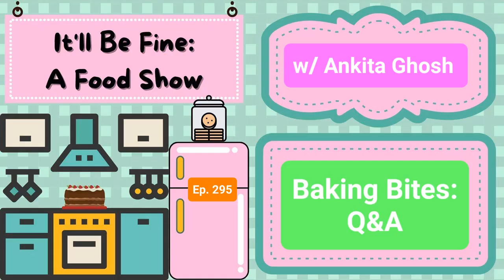It'll Be Fine: A Food Show...5 Questions w/ Ankita Ghosh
Hey, friends! Welcome to It'll Be Fine: A Baking Bite!

These are just clips from the show that didn't make it into the initial episode and today's Baking Bite features my friend, fellow comedian... Ankita Ghosh!

And for the month of January we are raising awareness for the Team Chase Foundation. The Team Chase Foundation is a non-profit organization built on a fundamental: Care Help And Share Everyday. On February 15, 2020, at the age of 23 years old, Chase Soares passed away in a tragic automobile accident. Team Chase wants to inspire every person to choose kindness and compassion over all else, just as Chase did. Chase did not have one best friend; he had one hundred best friends. It is important for Team Chase to give back to the community by promoting kindness and giving in Chase’s honor.

xo, Kelly.

Kelly Zemnickis drinks Thrill Coffee. Need coffee?